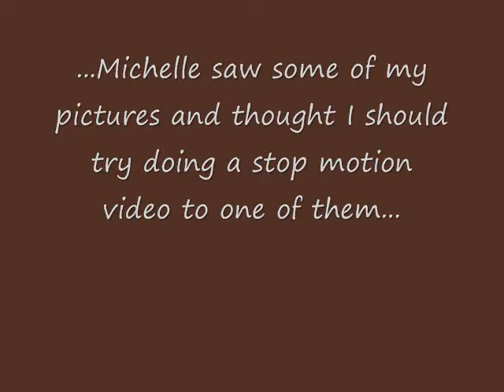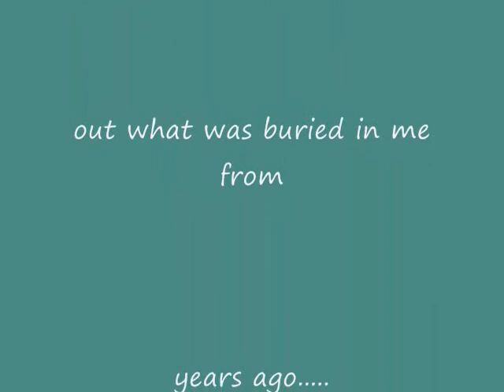Kris' First!!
my first stop motion drawing video